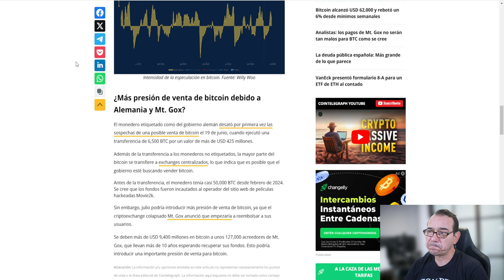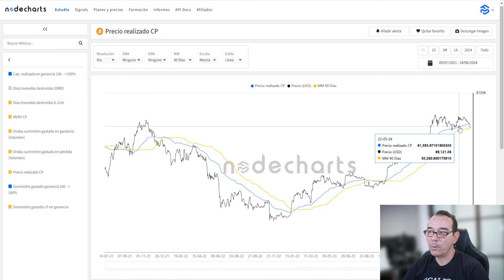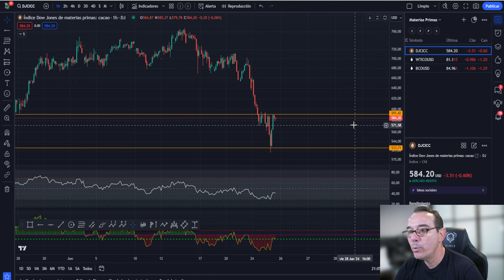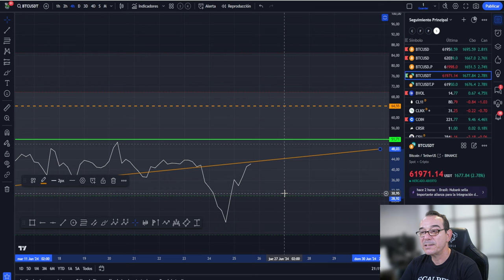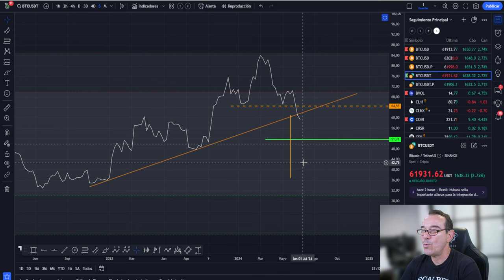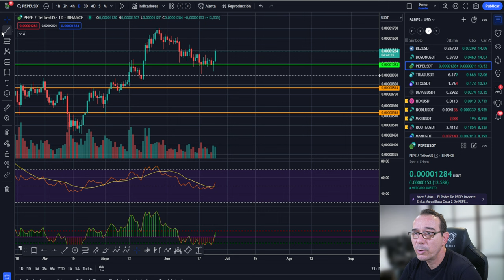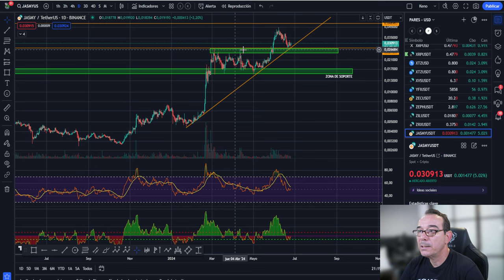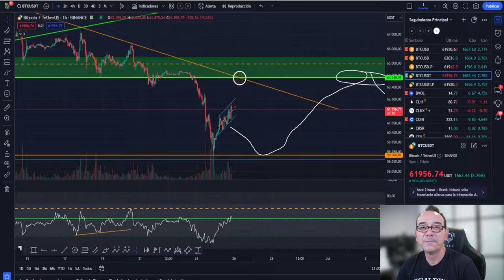💥💵 Bitcoin oportunidad o desastre💥 Análisis completo BTC 💥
0:00:00 bitcoin oportunidad
0:01:27 Bitcoin desastre
0:05:33 Bitcoin HOY analisis completo btc